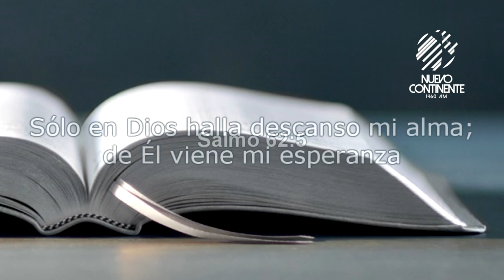Esperar lo inesperado - Reflexión con Delson Morales | Emisora Nuevo Continente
▹Reflexión con Delson Morales para este lunes 16 de marzo de 2020